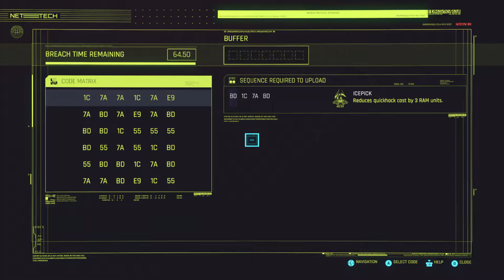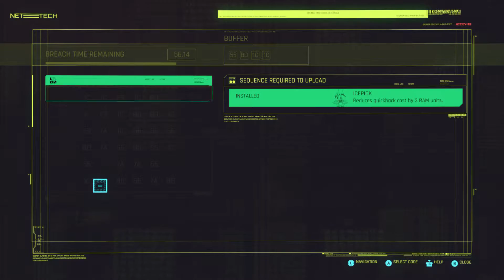Cyberpunk 2077 C hardcore play through eps 8. Koop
Playing on very hard. Voo Doo boy's mission.